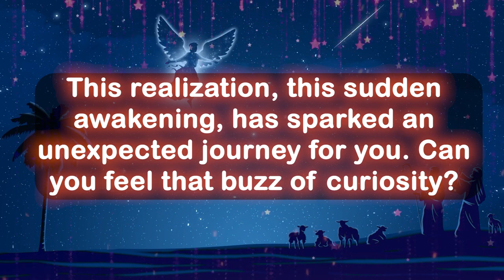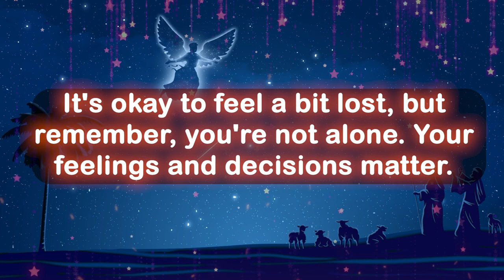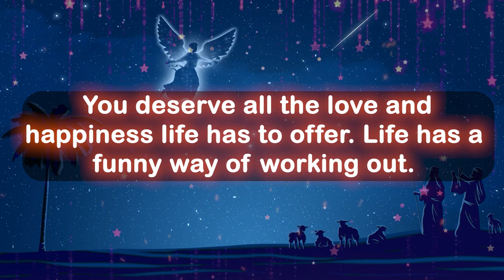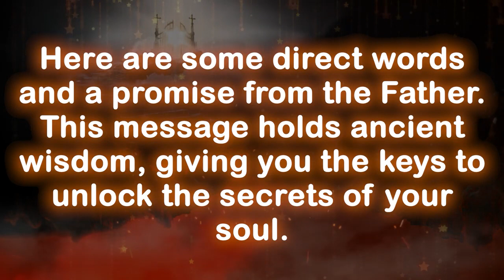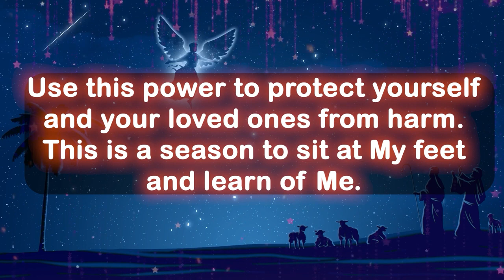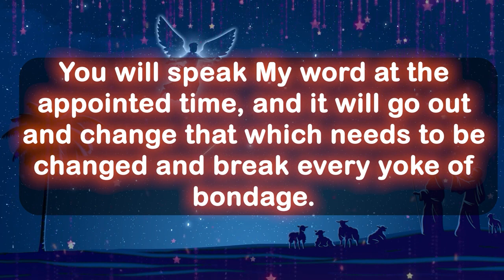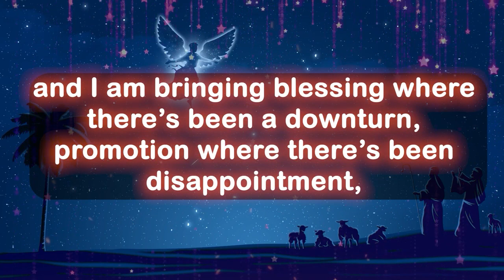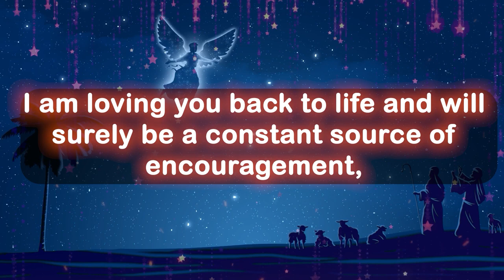God message | This person has just realized that you're not their....